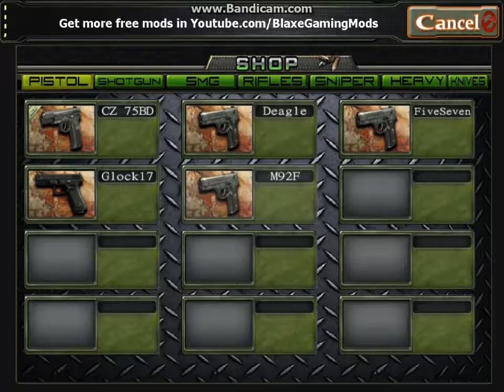Counter Strike TitanHell gameplay (Mod by BlaXe)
a modded version of counter-strike,
with extra weapons and new player skins. (weapons from SF2)
it featured with running and "iron sight" function.
great GUI design and CSDM experience,
better give it a go .